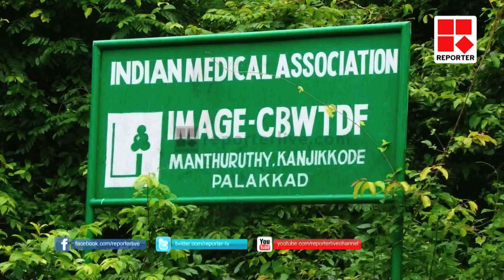'IMAGE' POLLUTION SHOULD BE STOPPED- CPI │Reporter Live